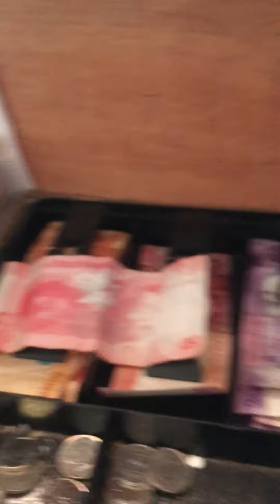Tour ko po kayo sa aking munting tindahan...